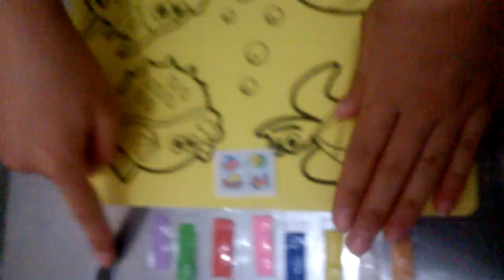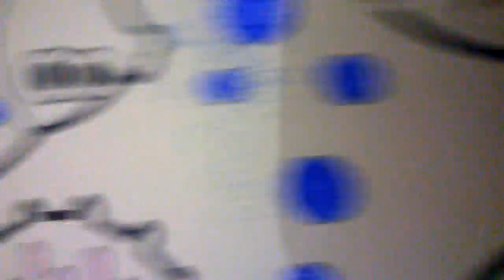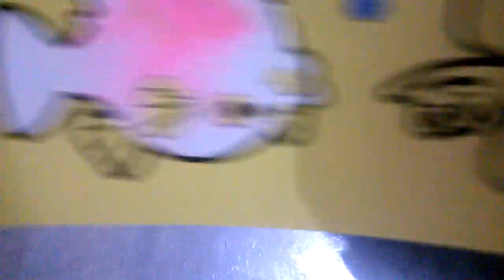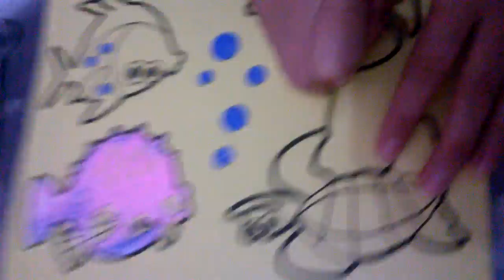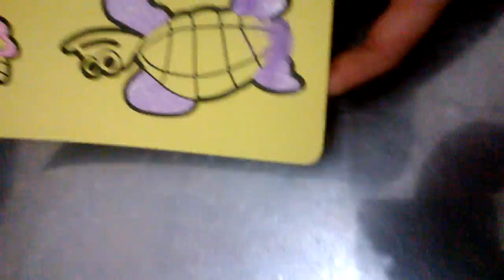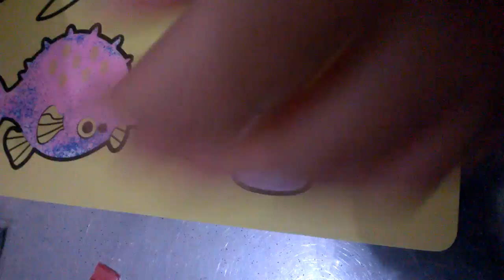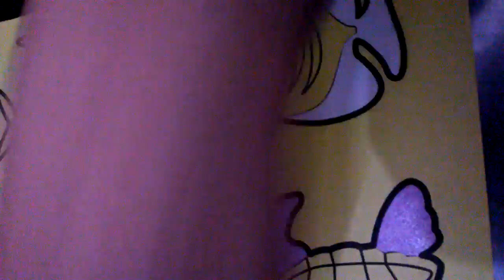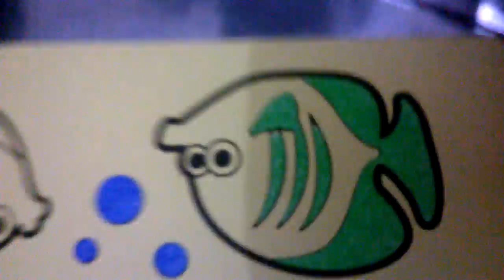✨ Kum Boyaması Yaptık-1 ✨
Merhaba arkadaşlar bu videomuzda çok güzel bir aktivite olan kum hiç bir yan etkisi olmayan kum boyaması yaptık çok güzel oldu.